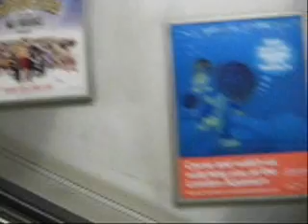Tiffs summer heat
Tiff's 6 weeks in london...she touched my life and everyone she met. A talented artist and beauiful person. thank you for allowing me to upload ure vid